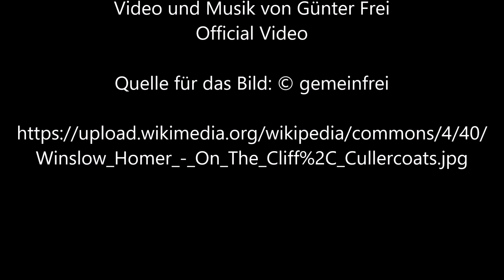Auf der Klippe von Winslow Homer - Video und Musik von Günter Frei (Official Video)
Instrumentiert ist das Stück im Dreivierteltakt in d-Moll  für diatonische  Handharmonika  Hohner Club II B, Holzlöffel und Konzertgitarre. Für das Video wird das Bild "Auf der Klippe" von  Winslow Homer verwendet.

Günter Frei, Dreivierteltakt, d-Moll,  diatonische  Handharmonika, Hohner Club II B, Holzlöffel, Konzertgitarre, Auf der Klippe, Winslow Homer,

Winslow Homer malte das Bild circa 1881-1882 mit Aquarell und Graphit auf Papier im Format  38,1  x  53,9  cm.

Artist
Winslow Homer  (1836–1910)  wikidata:Q344838 q:it:Winslow Homer
Title   On The Cliff, Cullercoats
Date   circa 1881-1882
Medium  watercolor and graphite on paper
Dimensions  height: 38.1 cm (15 in); width: 53.9 cm (21.2 in)
Collection  Addison Gallery of American Art   wikidata:Q4681251
Current location  Andover, Massachusetts
Accession number  1930.15
Credit line  gift of anonymous donor
Source/Photographer  Addison Gallery of American Art